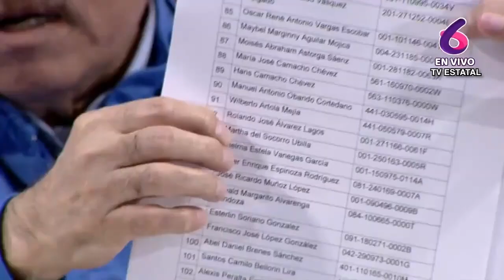Embajador de Uruguay: “La voz del continente en la OEA condena la represión de Ortega en Nicaragua”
El presidente del Consejo Permanente de la OEA, Washington Abdala, embajador de Uruguay ante el organismo regional, destaca la unanimidad del voto de 32 naciones en la OEA que condenan el agravamiento de la represión de la dictadura en Nicaragua. “Es la voz del continente", remarca, “Ortega podrá hacer lo que entienda pertinente, como ha hecho todo este tiempo, en que ha desoído la voz del continente. Es un gigantesco error porque cada vez es más insistente y la voz va aumentando en su intensidad”.
El diplomático describió como “una batalla desigual” el reclamo democrático de la OEA ante una autocracia como la de Nicaragua, en la que no hay separación de poderes y predomina la violencia autoritaria, pero advirtió que “el quebrantamiento de las dictaduras no se produce de un día a otro, sino que es un proceso gradual”.
El embajador dijo que no le "quita el sueño” que el régimen de Ortega se desvincule de la OEA en noviembre, “es un dato jurídico” y advirtió que la OEA no se va a “desentender” de Nicaragua “mientras exista una autocracia” en el continente.